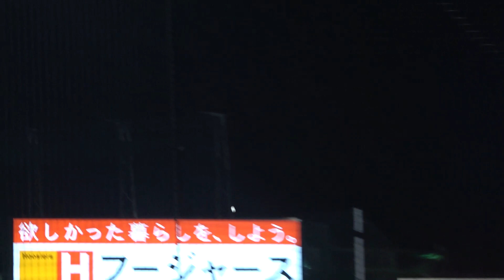山崎晃大朗が炎のバックホームでマルテを本塁タッチアウトにする。 青木宣親 ヤクルト vs 阪神2022/10/12 クライマックスシリーズ